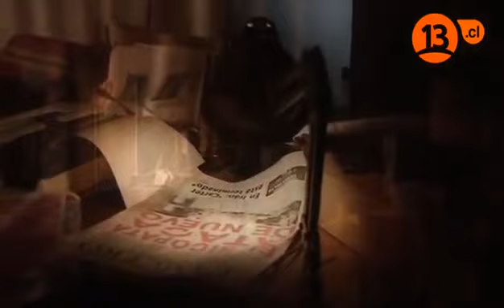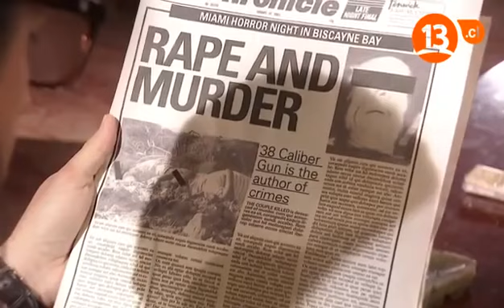Capítulo 81 | Secretos en el jardín